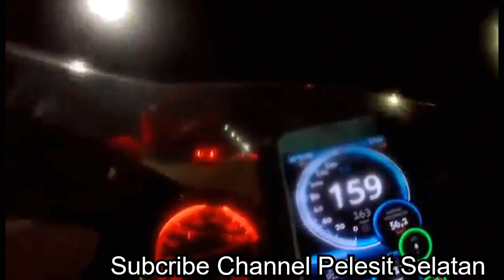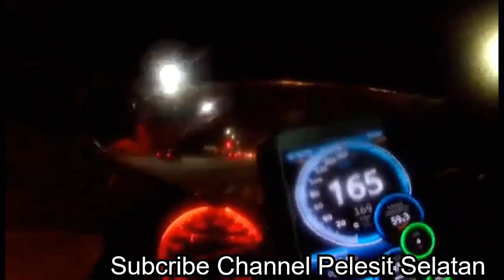Not Bad !! RXZ GPS Ulysse Speedometer TopSpeed 169KM/H.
Not Bad !!  RXZ GPS Ulysse Speedometer TopSpeed Dapat 169KM/H. Korang kalau rasa boleh lawan ngan brother ni try la meter Gps ,cuba download Ulysse Speedometer kt phone korang dan test, agak2 leh dapat ke camni?  kalau ikut meter motor macam karut pon ada haha 260-280 meter tu tunjuk 😂😂 kalah superbike 600cc.